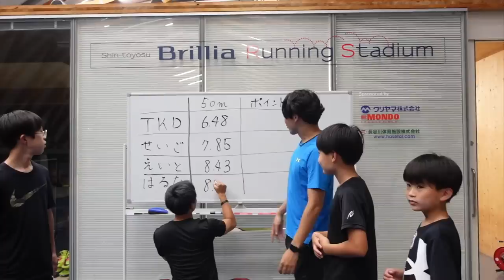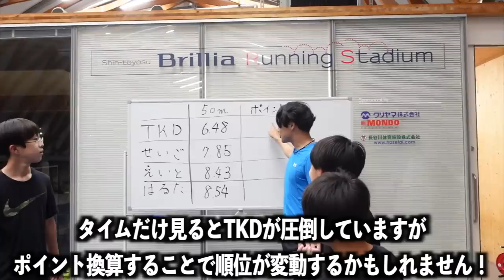【50m】アクセルメンバーでガチ50m対決してみた！！！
【編集TKD】

みなさん7月3日ランニングスタジアムで会いましょう！！！